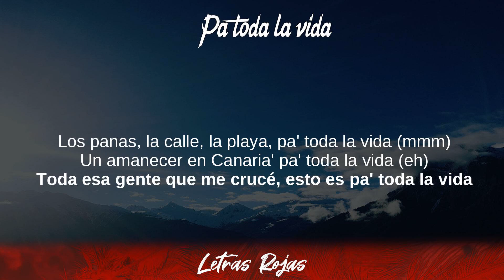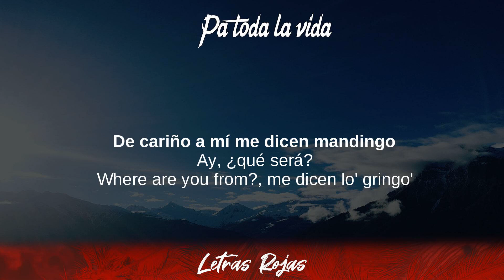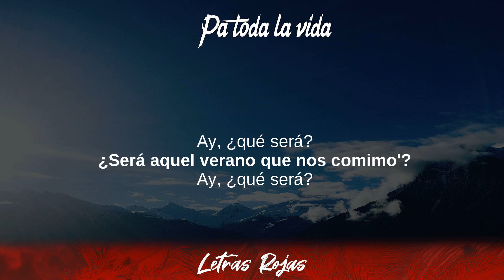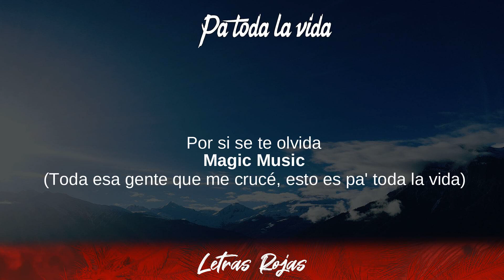Don Patricio, Mozart la Para - Pa toda la vida (Lyrics / Letra)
Don Patricio, Mozart la Para - Pa toda la vida (Lyrics / Letra) Wing Lyrics
Pa toda la vida - Don Patricio, Mozart la Para
Tibi gratias ago Signatores Wing Lyrics:

❥Wing Lyrics:
👍✔️Dance Monkey - Tones & I:
👍✔️Watch the official music video "Dance Monkey" by Tones & I at LINK:

00:00 Ella siempre estaba cuando tú no estabas
00:02 Fue tanto dolor que ya no la mataba
00:05 Poco a poco ya no te necesitaba
00:08 Ella sonreía mientras lo enrolaba
00:11 Y tú, diciendo que fue falta de actitud
00:15 Pero en esta relación hizo más que tú, yeah
00:19 Y en un estado te manda a decir que
00:22 Ahora todo cambió, le toca a ella
00:25 Mari y una botella
00:28 Gracias al maltrato se puso bella
00:30 Ahora tú la quieres y no te quiere ella
00:33 Y ahora todo cambió, le toca a ella
00:36 Mari y una botella
00:39 Gracias al maltrato se puso bella
00:42 Ahora tú la quieres y no te quiere ella
00:44 Cambió, cambió, y tú estas pagando
00:48 Se fue el balón y quieres seguir jugando
00:51 Mientras lloraba tú estabas tomando
00:54 Ahora estas llamando y ella se está cambiando
00:56 Que va pa la calle, sin dar detalle
00:59 Con ese traje yo dudo que ella falle
01:02 Siempre linda con o sin maquillaje
01:05 Siempre en línea automático el mensaje que
01:08 Ahora todo cambió, le toca a ella
01:12 Mari y una botella
01:15 Gracias al maltrato se puso bella
01:18 Ahora tú la quieres y no te quiere ella
01:20 Y ahora todo cambió, le toca a ella
01:23 Mari y una botella
01:26 Gracias al maltrato se puso bella
01:29 Ahora tú la quieres y no te quiere ella
01:31 Y ahora todo cambió, comenzó por su estado
01:34 Ahora te toca esperarla sentado
01:37 Cambió de numero pa’ que usted ni piense en llamar
01:41 Te toca extrañarla namas
01:44 Ya jugó tú numero
01:45 Y también borró tú numero
01:48 Prendió uno y te superó
01:48 Le pusieron la canción y grito súbelo
01:54 Ella siempre estaba cuando tú no estabas
01:57 Fue tanto dolor que ya no la mataba
02:00 Poco a poco ya no te necesitaba
02:03 Ella sonreía mientras lo enrolaba
02:06 Y tú, diciendo que fue falta de actitud
02:10 Pero en esta relación hizo más que tú, yeah
02:14 Y en un estado te manda a decir que
02:17 Ahora todo cambió, le toca a ella
02:19 Mari y una botella
02:22 Gracias al maltrato se puso bella
02:25 Ahora tú la quieres y no te quiere ella
02:27 Y ahora todo cambió, le toca a ella
02:30 Mari y una botella
02:33 Gracias al maltrato se puso bella
02:36 Ahora tú la quieres y no te quiere ella
02:38 Dimelo Flow
02:42 Slow Mike
02:47 Este es Sech
02:50 Rich Music
02:52 El Bloke